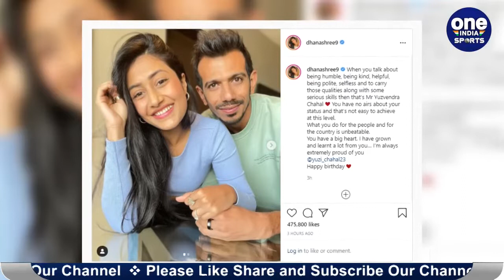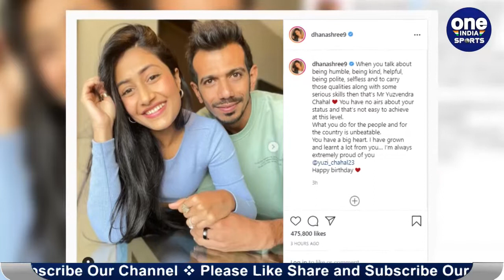Yuzvendra Chahal's Wife Dhanashree Verma shares adorable Birthday post for hubby | Oneindia Sports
Team India cricketer Yuzvendra Chahal turned 31 on Friday. On his special day Wishes poured in on social media from across the world for the leg spinner who plays for RCB in the IPL. Chahal's India teammate Shikhar Dhawan was among the first to wish the bowler. On Instagram Stories, Dhawan shared an image with Chahal from what looks like a party

Team India cricketer Yuzvendra Chahal का आज जन्मदिन है। इस मौके पर उनके फैंस उन्हें जन्मदिन की खूब सारी बधाइयां भेज रहे हैं। वहीं उनकी पत्नी Dhanashree Verma ने Yuzvendra Chahal को खास तरीके से विश किया है। टीम इंडिया के लेग स्पिनर Yuzvendra Chahal का आज 31वां Birthday है.